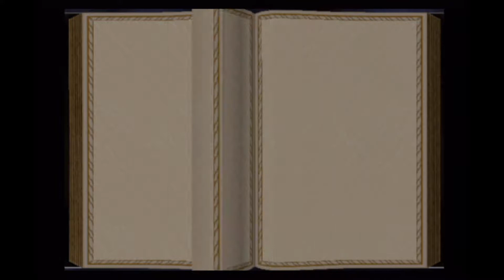Harry Potter and the Sorcerer's Stone (Part 8 - The Longest Lesson)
Part 8
Harry participates in one final lesson to get his last spell. However, this one is a lengthy challenge with multiple enemies and obstacles.